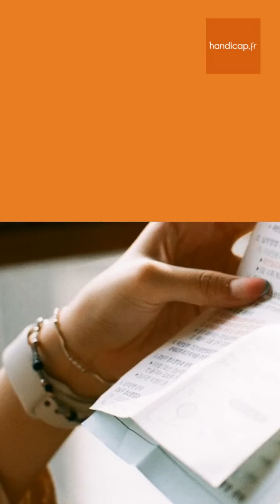La décarbonation du secteur de l'autonomie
Le champ de l'autonomie « joue, comme d'autres secteurs, un rôle dans la dégradation du climat et de la biodiversité », rapporte The shift project. L'objectif de cette réflexion menée en partenariat avec la Caisse nationale de solidarité pour l'autonomie (CNSA) et l'Ecole des dirigeants de la protection sociale (EN3S) : « Décarboner la santé pour soigner durablement ».

et notre plateforme 100% vidéo qui a pour vocation de rassembler toutes les images du handicap